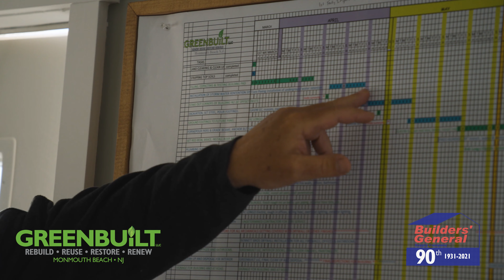Contractor Testimonial: Joe Jackson | Greenbuilt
Meet Joe Jackson, Owner of Greenbuilt LLC out of Monmouth Beach, NJ. As a family business we
love that Joe is the third generation of contractors in his family. Joe has been coming to Builders’
General for his construction supplies since 1984! He says he’s humbled by our service to him, but
 Joe, we’re humbled by you, for your continued loyalty to us!

Did you know Builders’ General is a premier cabinet and kitchen design dealer in New Jersey?
 Best of all our kitchen design experts are available for complimentary one-on-one appointments
 to create the perfect solution for your clients.